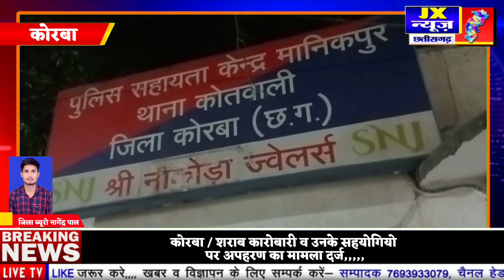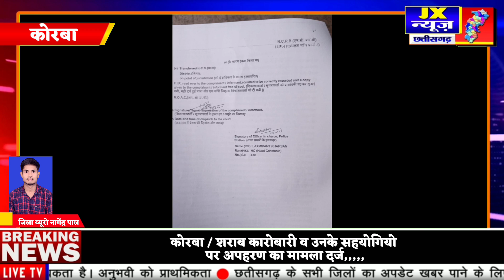लेटेस्ट खबर कोरबा- शराब कारोबारी व उनके सहयोगियो पर अपहरण का मामला दर्ज.. Jx न्यूज....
लेटेस्ट खबर कोरबा- शराब कारोबारी व उनके सहयोगियो पर अपहरण का मामला दर्ज..